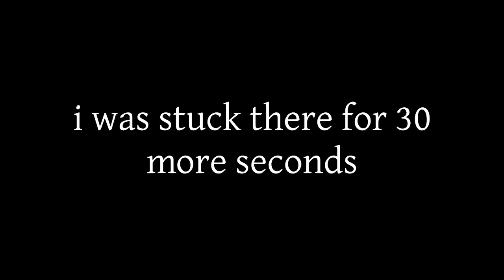Sugary Spire- Demo 1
Pizzelle's Ascent into Madness
(woag)